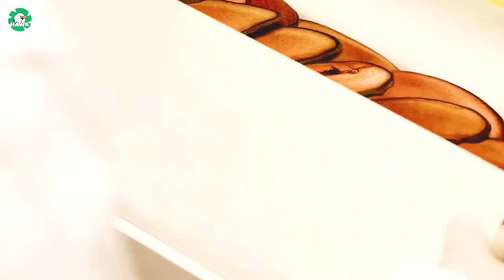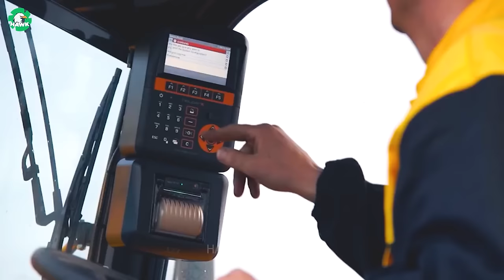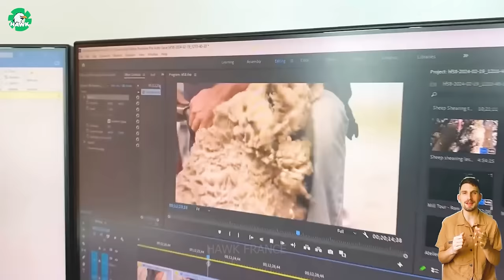🐊 How Farmers Make $30.8 Million from Crocodile Meat and Skin | Food Factory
hf179. 🐊 How Farmers Make $30.8 Million from Crocodile Meat and Skin | Food Factory

In the vast landscape of agricultural endeavors, few ventures are as intriguing as the cultivation of crocodiles for both meat and skin. Here, amidst the swamps and waterways, lies a food factory unlike any other. Within the heart of this food factory, the rhythmic hum of machinery blends harmoniously with the primal echoes of the wild, creating an atmosphere both surreal and captivating. It's in this convergence of industry and wilderness that farmers unlock the potential to generate an astounding $30.8 million annually from the prized meat and skin of these remarkable reptiles. Truly, the food factory of the crocodile farming industry stands as a testament to human adaptability and the endless possibilities found within the realm of agriculture.

00:00 food factory
02:02 crocodile hunting
05:52 crocodile farm
07:17 crocodile meat processing factory
08:52 crocodile skin processing